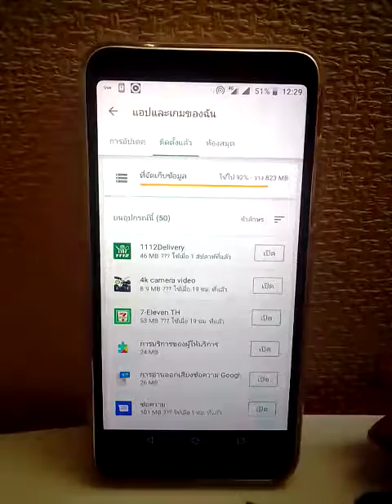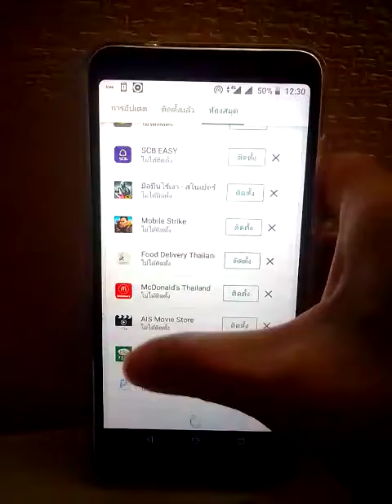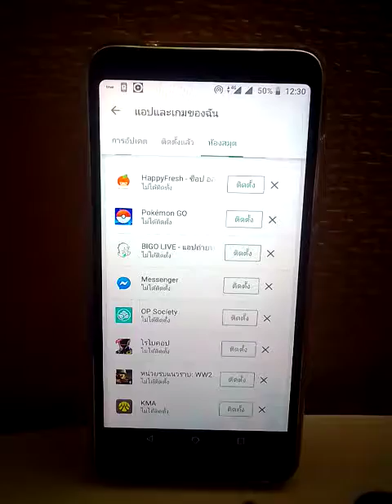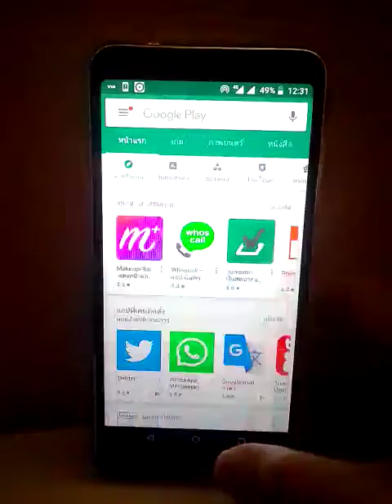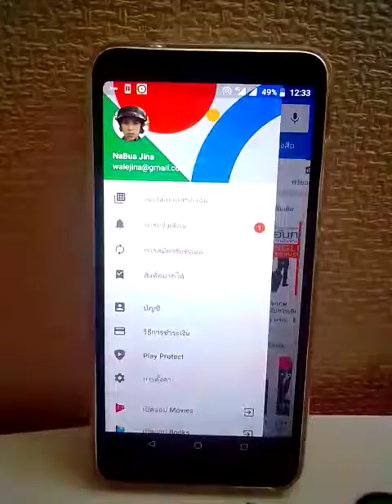แอป Play Store เช็คแอปและเกมของฉัน เช็คเอง ง่ายๆ ในมือถือ